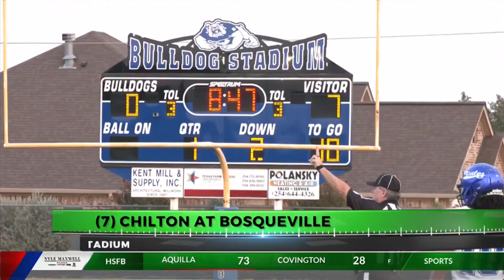Chilton starts its season with a win over Bosqueville